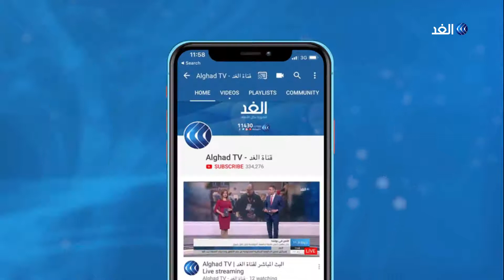بينها وزارة الإعلام.. تعرف على ملامح التعديل الرابع في الحكومة الأردنية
تؤدي الحكومة الأردنية الجديدة اليمين الدستورية اليوم أمام الملك_عبدالله_الثاني.

وكان رئيس الوزراء عمر
 طلب من وزرائه تقديم استقالاتهم تمهيدا لإجراء تعديل، ويأتي التعديل الوزاري في ظل التوجيهات الملكية الأخيرة للحكومة والمسؤولين بالالتفات إلى احتياجات المواطن الأردني ومتطلبات المرحلة المقبلة.

المزيد من التفاصيل تتحدث مراسلة قناة الغد من عمان، داما الكردي مع الإعلامي حازم الزميلي، عبر النشرة الإخبارية لقناة الغد.